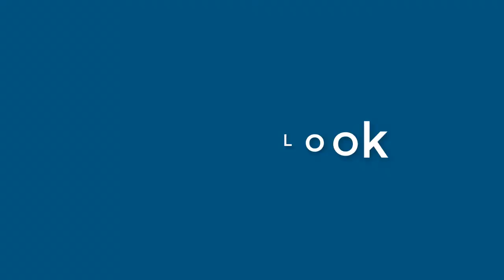Judith Cummings - appearance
Name Look - Judith Cummings - appearance. In this video we present "Judith Cummings" name look and feel in various scenarios.
This video will cover:
How does "Judith Cummings" look as a personal letterhead?
How does "Judith Cummings" look on a business card?
How does "Judith Cummings" look on a computer/laptop screen?
How does "Judith Cummings" look with different background colors?
How does "Judith Cummings" look with various fonts?